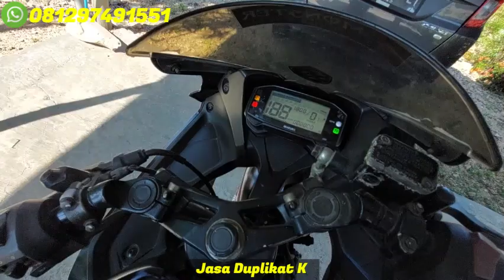Duplikat Remot Suzuki GSX 150 Remot Dan ID Hilang Semua Bisa Duplikat Remot Baru Wa 081297491551